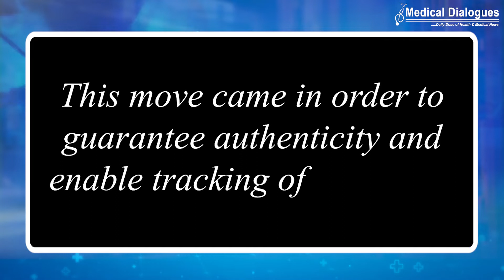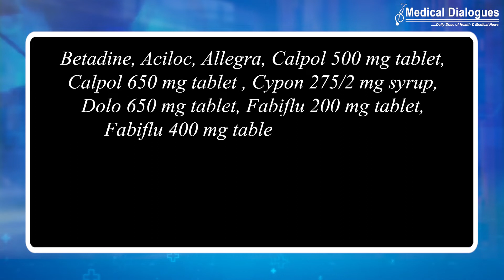300 Medicines Have Been Finalized For QR Code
Amending the Drug Rules 1945, through a recent 4  Gazette Notification, the Ministry of Health and Family Welfare (MoHFW) has issued a draft of a certain rule, specifying